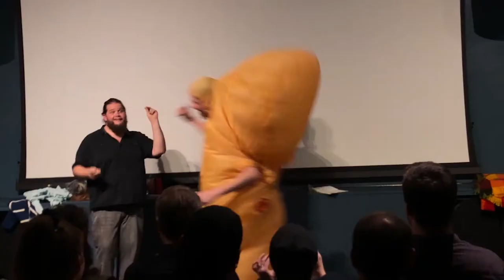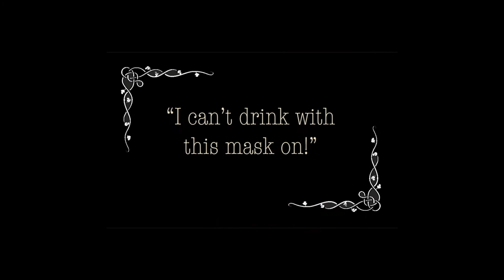Edna in a Bottle: Sketch Series 2018-2020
Some samples of Edna in a Bottle shows throughout the years.